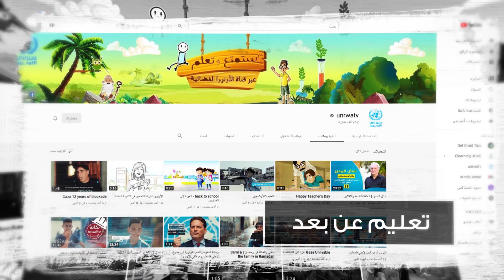الاونروا تستتجيب لكوفيد-19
في أحلك الظروف، تكون الأونروا حاضرة للمساعدة في حماية لاجئي فلسطين. بدءا من التعليم عن بعد وحتى تعقيم مخيماتنا وتحسين الخدمات الصحية، تسعى الأونروا إلى استكشاف سبل مبتكرة للوقوف للاجئي_فلسطين في سائر أقاليم العمليات. شاهدوا الفيديو لتتعرفوا على الكيفية التي تستجيب بها الأونروا بالتضامن مع لاجئي فلسطين ولأجلهم في التصدي لهذا التحدي الهائل.
تبرعوا اليوم لدعم الأونروا وهي تقدم خدمات على خط المواجهة للاجئي فلسطين.

كلنا_في_الهوى_سوى#